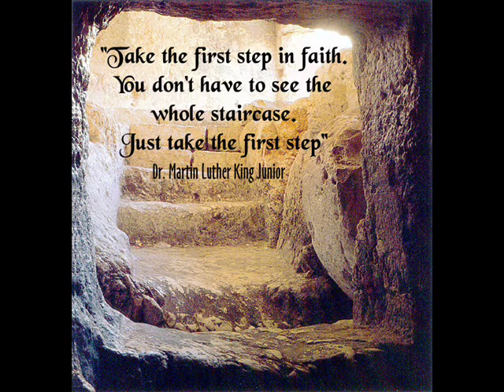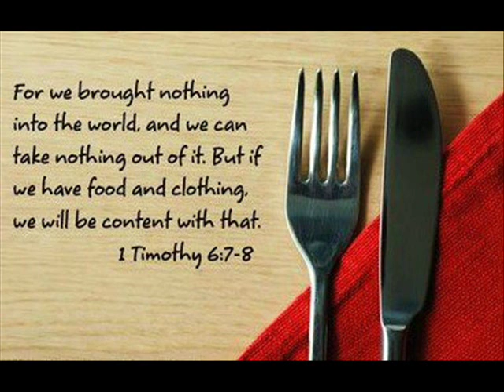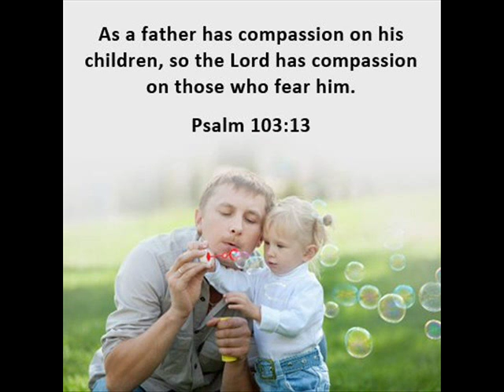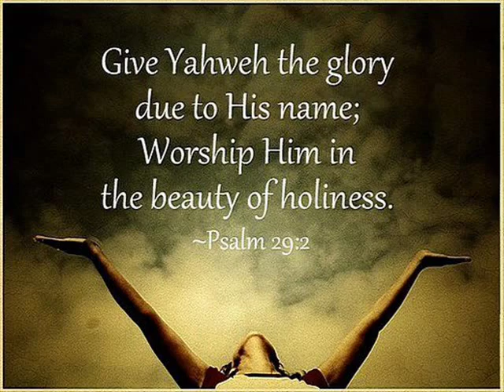king of kings, majesty - jarrod cooper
jarrod cooper singing this beautiful worship song, accompanied by inspirational images